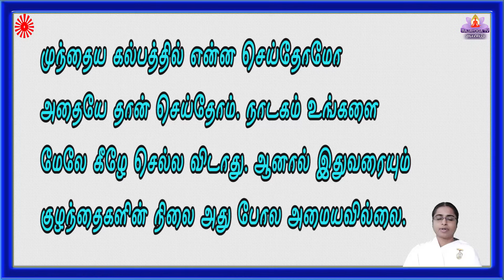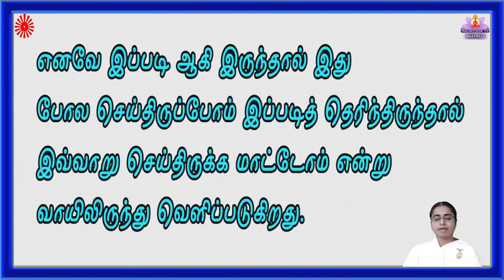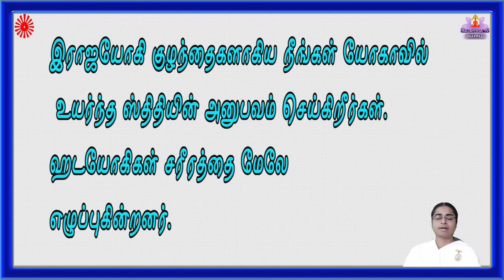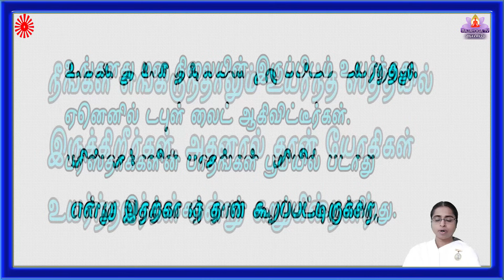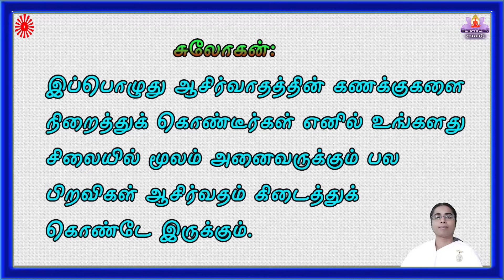05 01 24 சாகார முரளி TAMIL MURALI